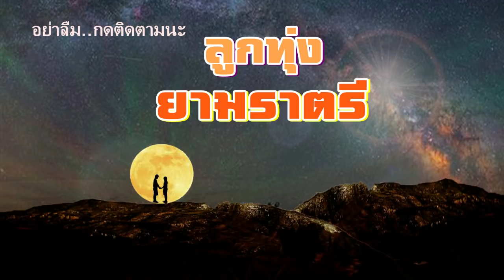ลูกทุ่งยามราตรี|ลูกทุ่งสอยดาว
01.ดาวประดับใจ-ฝน ธนสุนทร
02.เดือนเพ็ญ-สุนารี ราชสีมา
03.ราตรีนี้มีอดีต
04.คิดถึงฉันบ้างคืนนี้
05.เชียงรายรำลึก
06.คนชื่อเดือน-มนต์สิทธิ์ คำสร้อย
07.ฝากใจไว้ที่เดือน-ดำรง วงศ์ทอง
08.เดือนแจ้งที่ฝั่งของ-เกษม คมสันต์
09.บอกรักฝากเดือน-กานดา วราภร
10.ฟ้องจันทร์วันอ้ายแต่ง-พร อภิรดี
11.มอเตอร์ไชค์คืนเพ็ญ-ไอดิน อภินันท์
12.คืนอำลา
13.หลบเดือน

รวมเพลงลูกทุ่งหมอลำ,เพลงลูกทุ่งหมอลำ,เพลงฮิตลูกทุ่ง,รวมเพลงลูกทุ่งใหม่ล่าสุด,เพลงเก่า,เพลงม่วนๆ,
เพลงลูกทุ่งเก่าๆ,เพลง,ลูกทุ่งชัวร์เอ็นเทอร์เทนเมนท์,เพลงดังในอดีต,เพลงลูกทุ่งใหม่,เพลงอีสาน,รวมเพลงเพราะฟังต่อเนื่อง,
ฟังเพลงลูกทุ่งออนไลน์ต่อเนื่อง,ลูกทุ่งเก่า,ลูกทุ่งไทบ้าน,ลูกทุ่ง,เพลงไทบ้าน,โหลดเพลงลูกทุ่ง,เพลงแดนซ์,ชัวร์ออดิโอ,รวมเพลงลูกทุ่ง
ฟังเพลงหมดลำ,โหลดเพลง,เพลงมาใหม่,ฟังเพลงออนไลน์ 24 ชั่วโมงต่อเนื่อง,ฟังเพลงต่อเนื่องไม่มีดีเจ,เพลงใหมล่าสุด,ฟังเพลงลูกทุ่งออนไลน์,